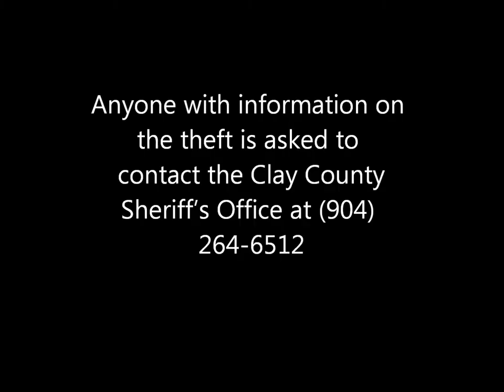Watch: Walgreen theft in Orange Park caught on video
The Clay County Sheriff's Office is looking for two men who stole medical equipment from an Orange Park Walgreen on Aug. 19, as well as the man who served as lookout before they all fled in a white car.